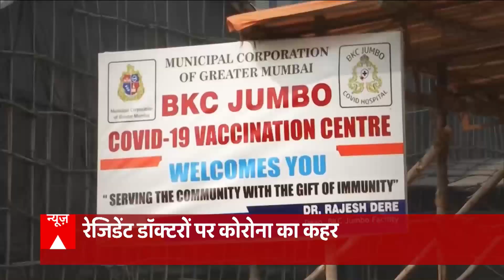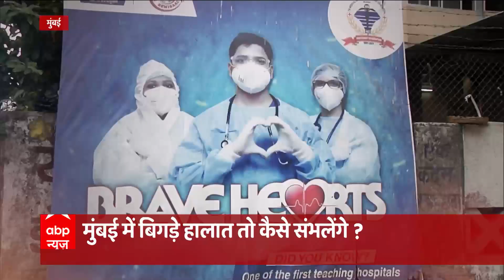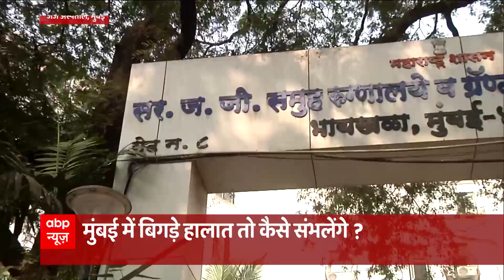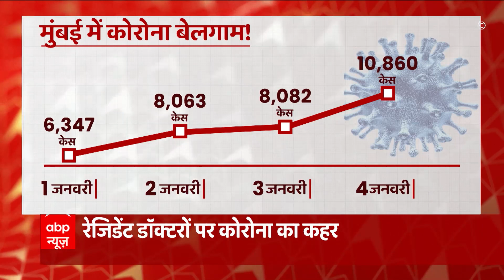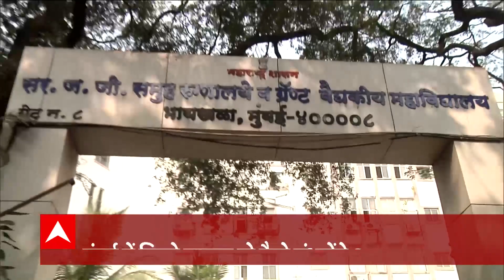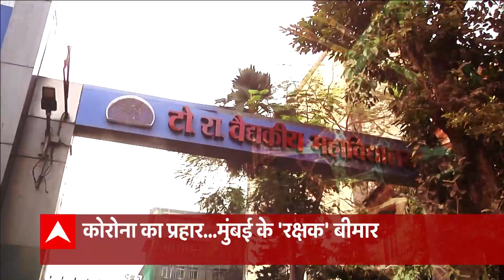Corona की चपेट में आए लोगों की जान बचाने वाले Mumbai के 200 से ज्यादा 'रक्षक'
मुंबई में कोरोना वायरस (Coronavirus) के डराने वाले आंकड़े आ रहे हैं. पिछले 24 घंटे में 15166 लोग कोविड 19 (Covid 19) से संक्रमित हुए हैं और तीन मरीजों की मौत हुई है. इतने ही समय में 714 मरीज संक्रमण से उबरे हैं. इस समय 61 हजार 923 एक्टिव मरीज हैं.